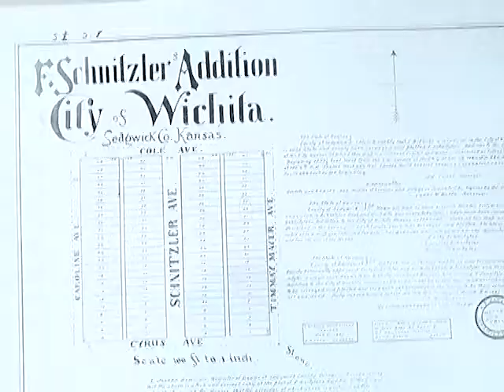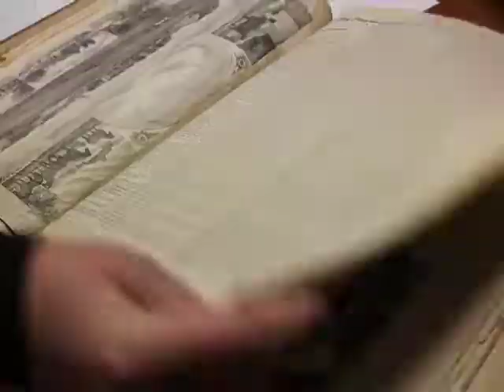Register of Deeds Holds Information to the Past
The Sedgwick County Register of Deeds office receives and files real estate documents, but it hasn’t always been that way. Find out what other information this office uncovers.

Did you know the Register of Deeds Office has information dating back to 1969 available online.